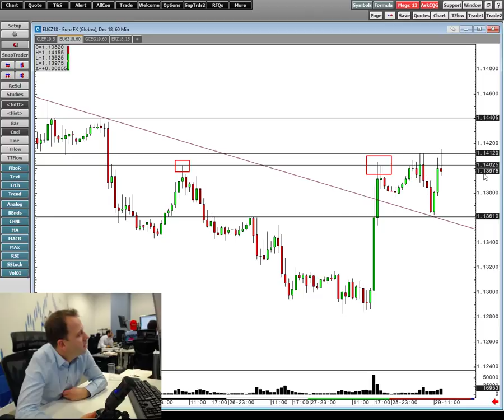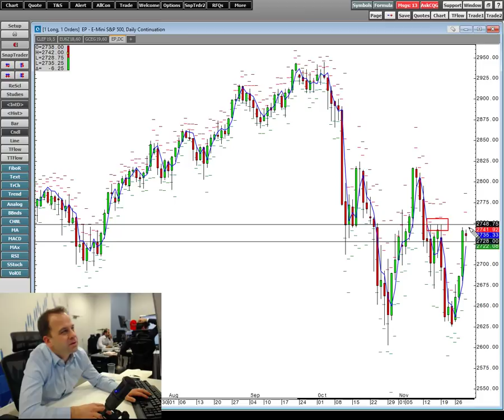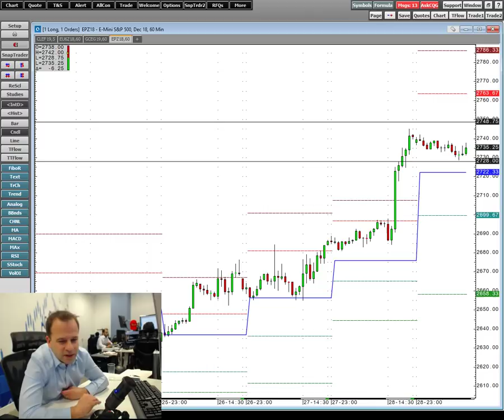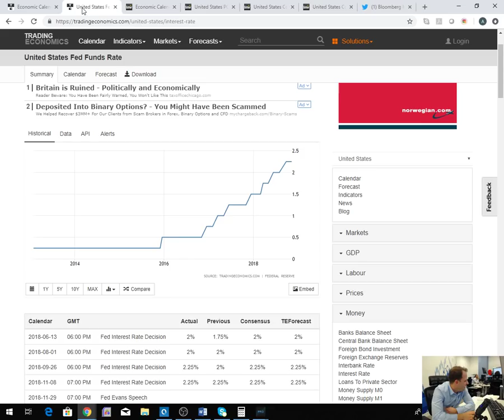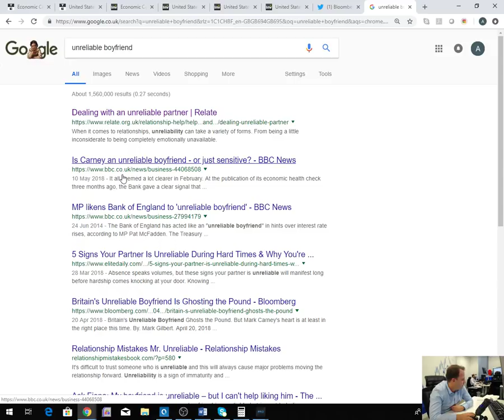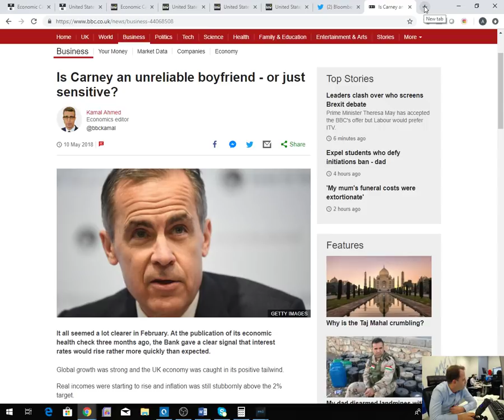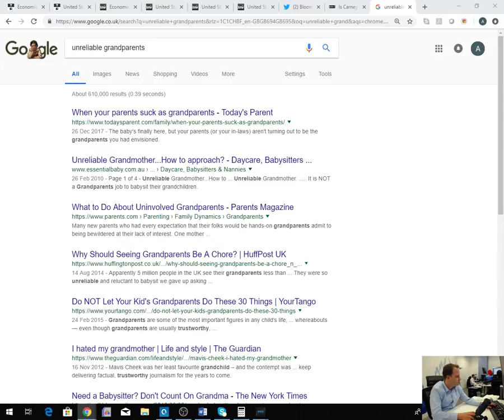Is Jay Powell the 'Unreliable Grandad'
Following the dovish change in communication from the Fed Chair, what does this mean for markets and what are we to expect next. Hear the latest insight from head of trading Piers Curran.